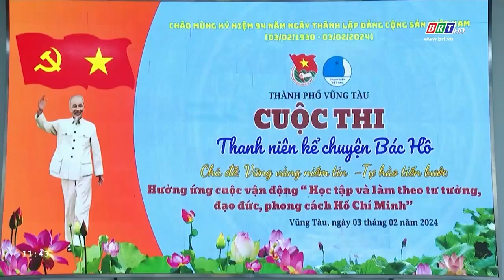Cuộc thi “Thanh niên Vũng Tàu kể chuyện Bác Hồ” | BRTgo